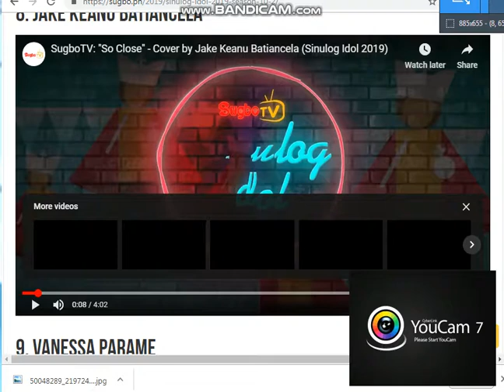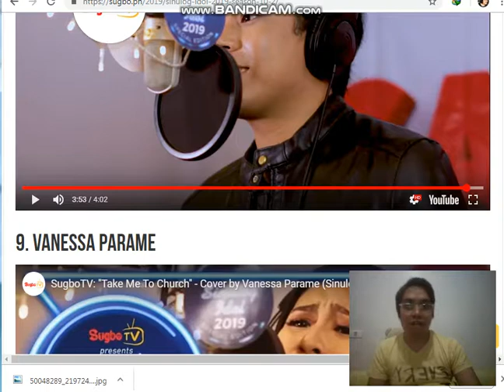Reaction Video of Sinulog Idol 2019 Jake Keanu Batiancela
Sinulog Idol 2019 - So Close by Jake Keanu Batiancela (cover)